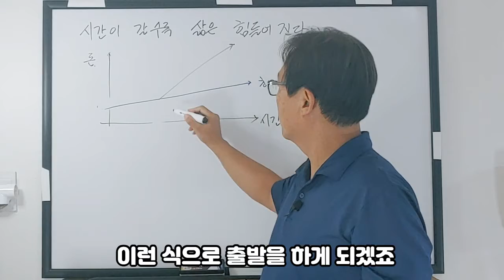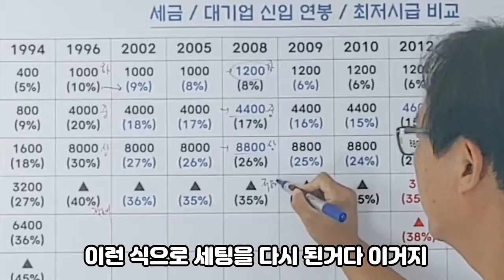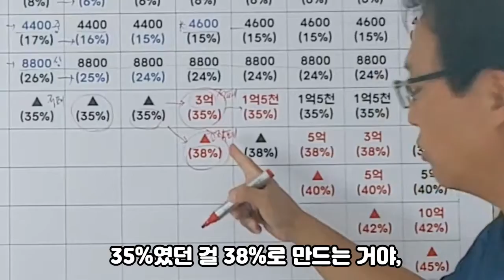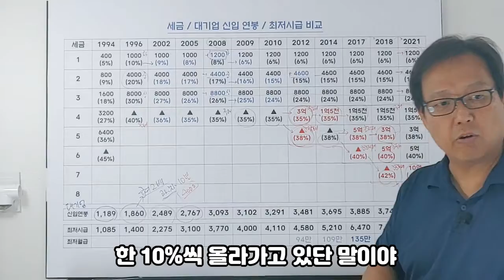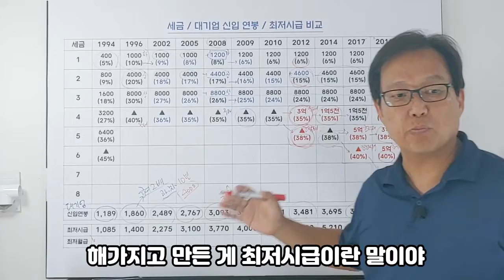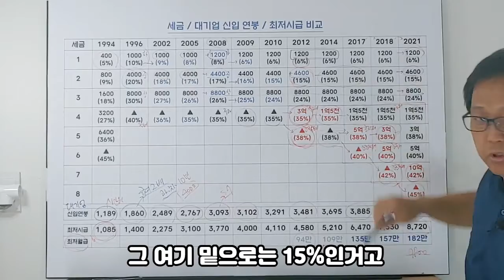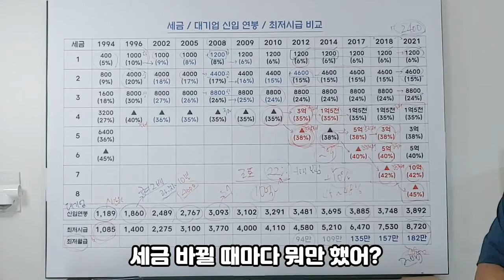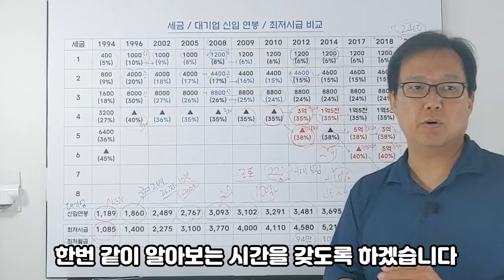시간이 갈수록 삶이 팍팍해지는 이유_급여와 세금의 관계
경제부총리가 꼭 봐야하는 강의